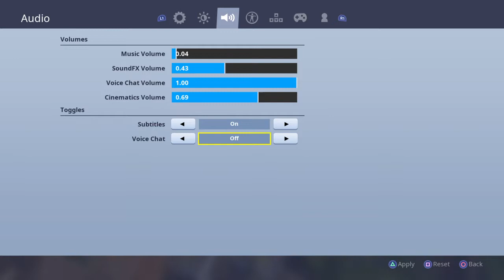Fortnite Food Fight LTM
It’s so fun lol I’m wearing the galaxy skin with tomato head on lol🍅